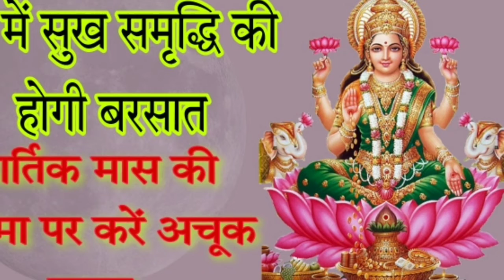पूर्णिमा के दिन करें ये खास उपाय, होगी लक्ष्मी की कृपा